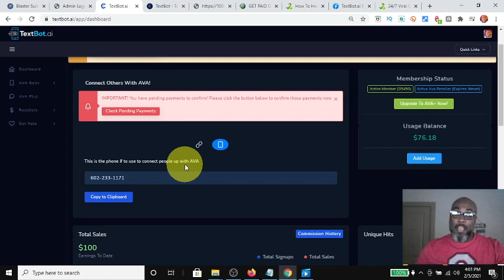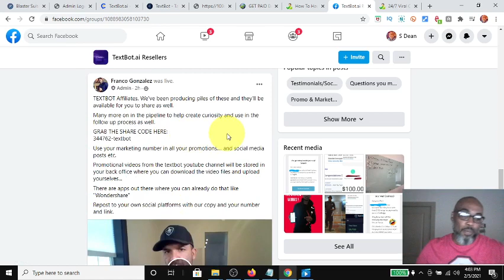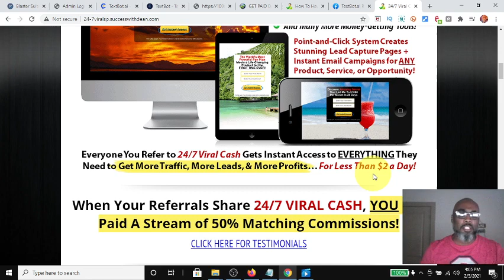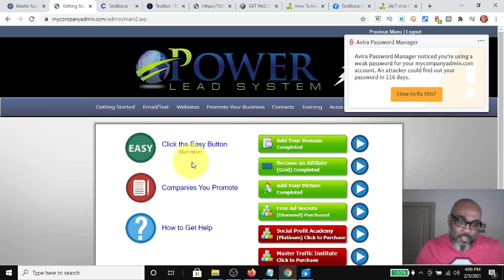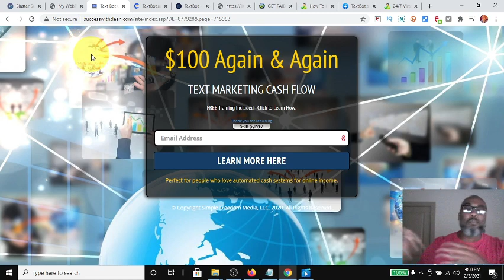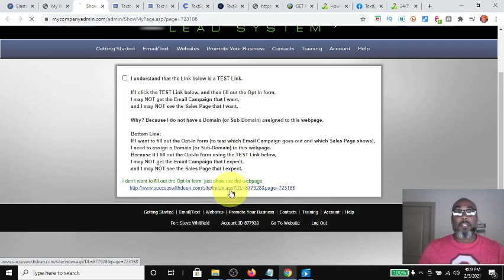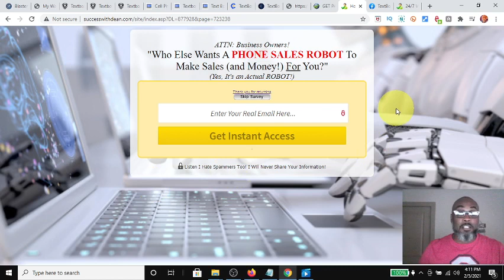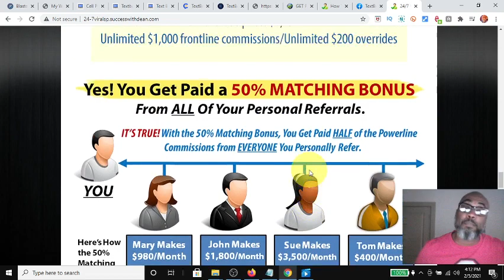PROMOTE TEXTBOT AI WITH NEW POWER LEAD SYSTEM FUNNEL | EARN MONEY DIRECT TO CASHAPP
In this Video I will show you  How you can Promote Textbot ai  using Power Lead System to  and build your List. U se PLS to  create capture pages, and duplicate funnels with share codes.  Share these with your team so that you can help provide replication and duplication for the success of your Team!

Power Lead System is an all in one marketing system and business in a box designed to be beginner friendly all the way up to expert online marketer approved.

THEN GRAB THE SHARE CODE HERE:
344762-textbot

MUST BE A GOLD MEMBER TO USE SHARE CODE

 Used to capture emails, build a list along with its free autoresponder, that promotes whatever sales page or website you want on the odd emails is a very under rate resource. AND IT IS FREE!
-Capture pages (various)
-Email Follow up Autoresponder: Promotes Lead Lightning and Primary Offer

-One time $7
-Earn $6 on every $7 sale
-Capture pages (various)

$300-$500 Daily
Just Sharing a Phone Number
And Simple Little Text Messages?
Home Based + Get Paid Daily
No Experience Required.
Training Included.

textbot ai reviews,
textbot ai signups,
textbot ai customer service,
textbot ai app,
textbot ai reviews youtube,
textbot ai live proof,
text bot ai ava,
text bot ai live,